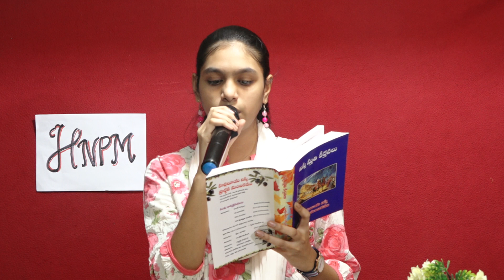JEHOVAH SABAOTH - సైన్యములకధిపతియగు యెహోవా | 1Sam 1:3 | Pastor Sekhar Daniel | HNPM | Pulpit Series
Also called as YAHWEH SABAOTH. The word "army" is used in reference to the angels that are fighting and helping the people of God. This name of God emphasizes the fact that God is fighting for his people. This name is related to God's omnipotence and sovereignty.